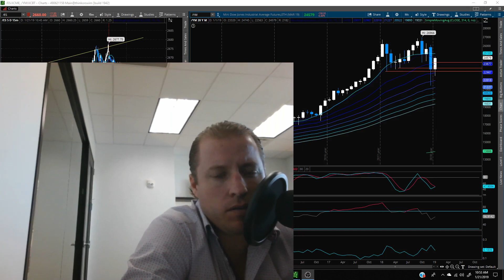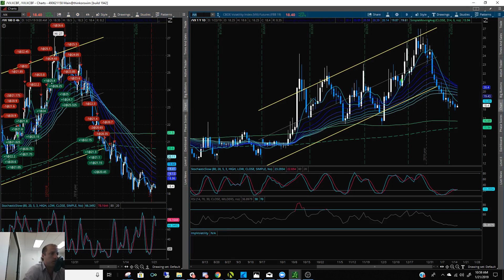Dow & S&P Update for week of Jan 21st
Our Institutional model brought to the independent trader and investor.

Whether you're an experienced trader or an absolute beginner, we can help you reach your trading goals. Enjoy the trading lifestyle you envision.

Take your trading to a new level. Gain from the experience and knowledge of professional trading mentors, and never trade alone again. At Jenkins Research Management, our process cuts through all the haze and offers a realistic, time proven trading method based on the many years of Jason's institutional trading experience. We don't offer a system or any sort of "magic indicators". Our approach to trading is a process, top down and consistent. We are traders first while also offering research to institutional clients.